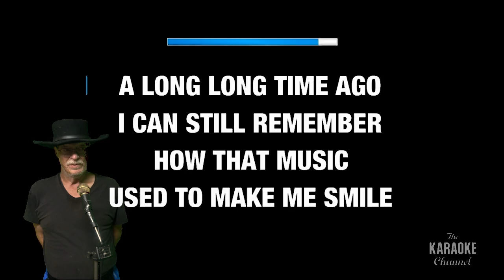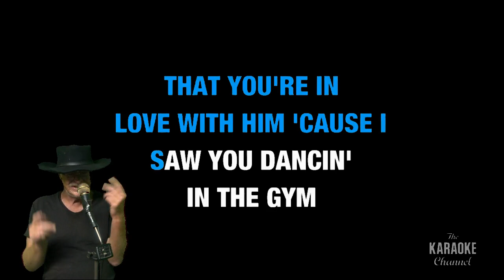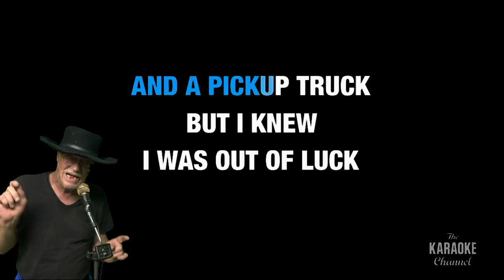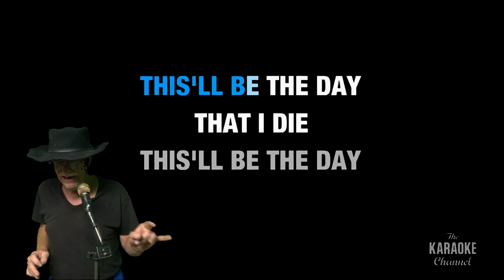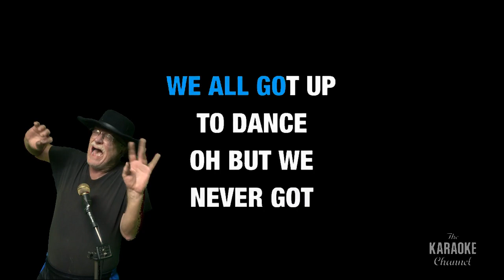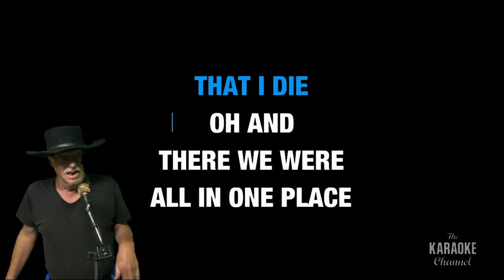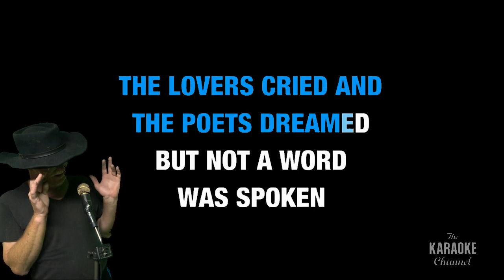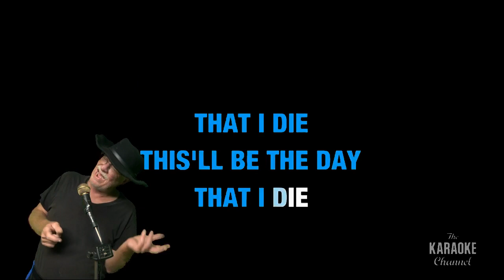American Pie a Don McLean COVER